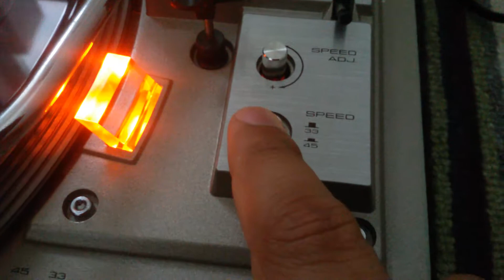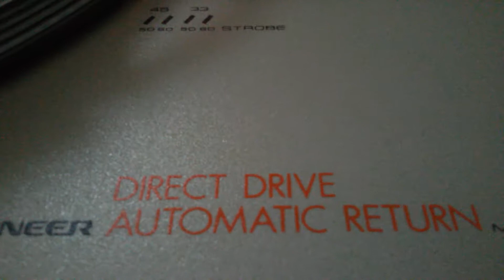Pioneer PL-518 With Pickering XSV 3000 Cartridge Direct Drive Automatic Return Turntable Record Deck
Demonstration of a Pioneer PL-518 Turntable I have for sale in my eBay shop.

It is fitted with a Pickering XSV 3000 cartridge and a brand new stylus.

I am a hifi dealer I ship worldwide.

More photos of my vintage audio gear on instagram - @G7Trader